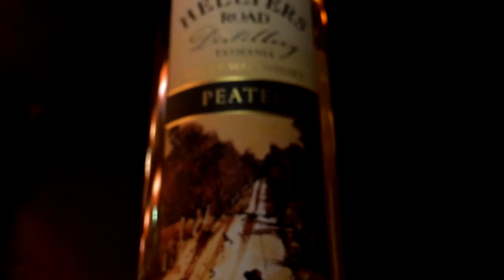Exotic liquor bottles shoot with iphone 6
A shoot done entirely through  iphone 6 using flash light of iphone 4.